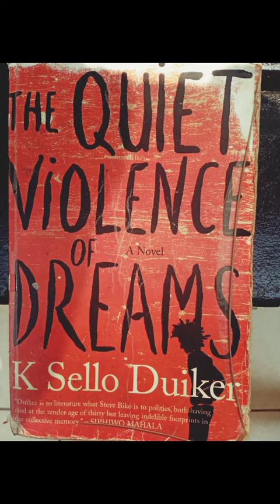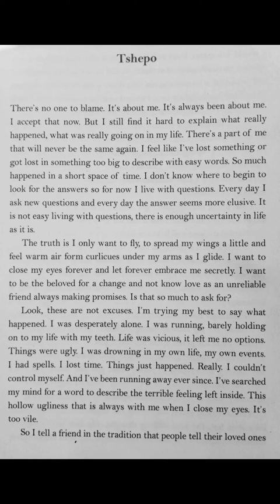K. Sello Duiker × The Quiet Violence of Dreams